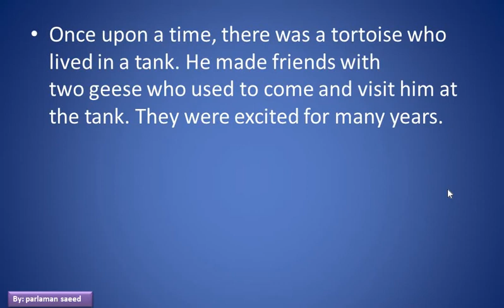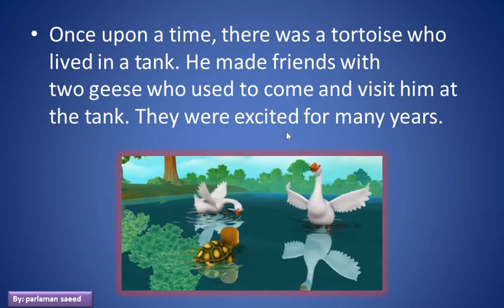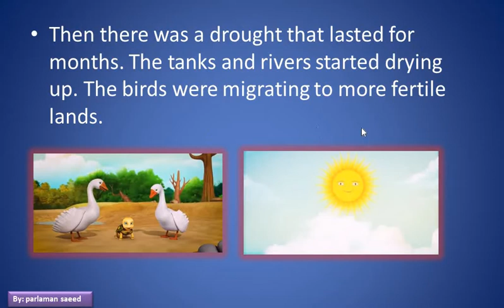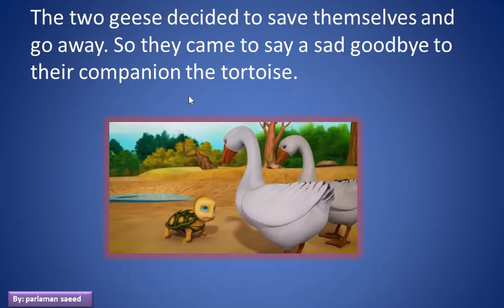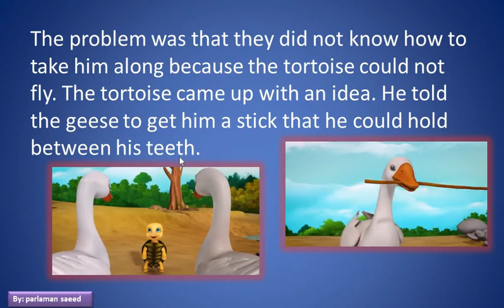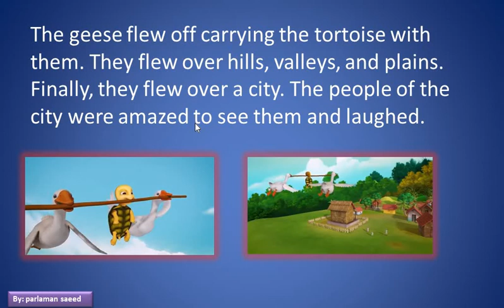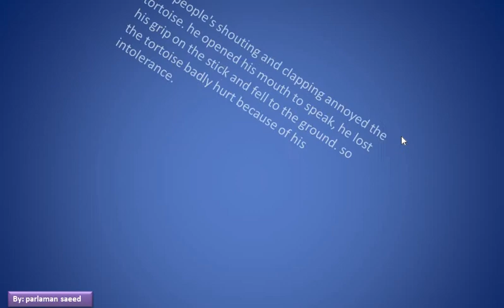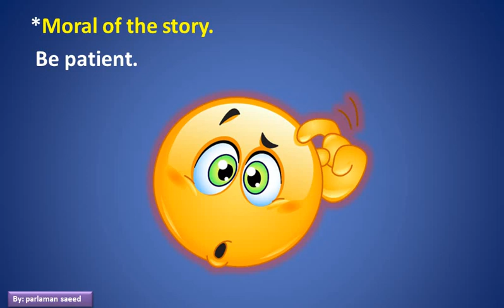The geese and the tortoise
English and Kurdish story